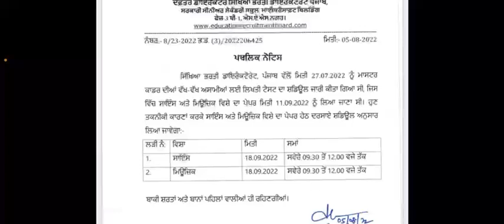Master cadre new update/ exam date postponed 4161/ two subject/ new exam date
Welcome to punjabi sahitak